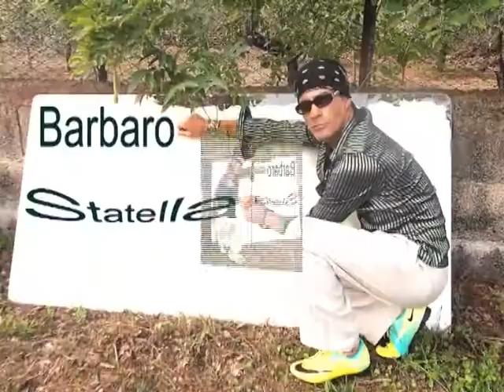Vita ( la donna del mare ) REMIX by Angelo Lizzio - feat Barbaro Statella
Testo e musica di Angelo Lizzio - Canta Barbaro Statella